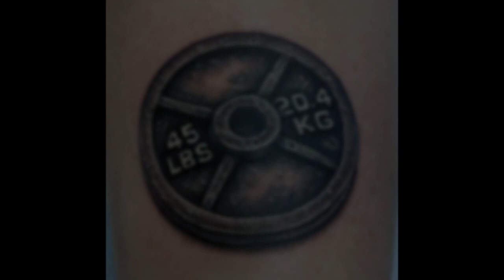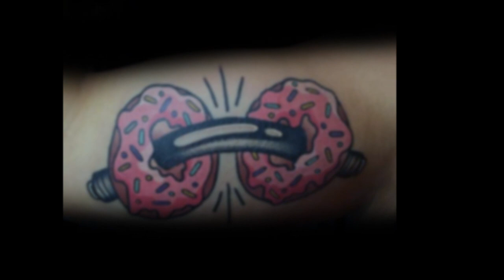40 Barbell Tattoos For Men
Want to See the World’s Best Barbell Tattoo designs?

Dedicating yourself to a fit lifestyle is a lot like getting a tattoo: it is a lifelong commitment. Marrying your love for lifting with your penchant for body art can be achieved with a tough barbell tattoo.

Because fit life and tattoos are a perfect pair, it’s easy to find a barbell tattoo that will relay the message effectively.

Fitness tattoos inspire and stoke passion and, sometimes, serve as a gentle push to persevere. Although inspirational fit quotes are the usual go-to, accessories are starting to emerge as the new “fit” tatt. Redesigning your health requires discipline, and the finished product will make you proud so a tattoo to commemorate your hard work can strengthen your newfound confidence. You’ve put in the dedication so go ahead and show it off!

Barbell tattoos can go either way — depending on the style you choose. A simple yet bold barbell will definitely achieve the “strong and masculine” look, but an intricate style can hit the same mark while giving the eye more. While most guys opt for barbell tattoos that are straight to the point, ultimately the aesthetic should be one that makes you happy. The process of living fit is exactly like the art of tattooing, as it has to feel right for both the body and mind.

There is nothing worse than hitting the gym with a bad tattoo so when deciding on the right one, approach it as you would with your fitness: with consideration and commitment.